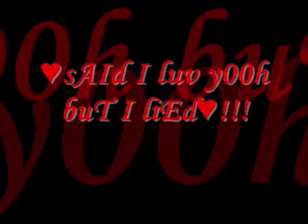saId i luV you BUT i Lied!!!